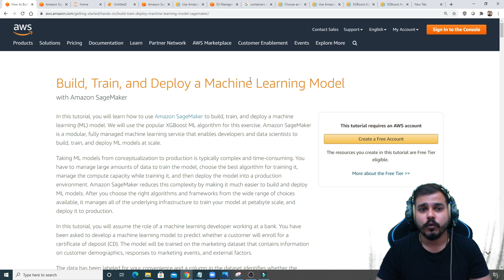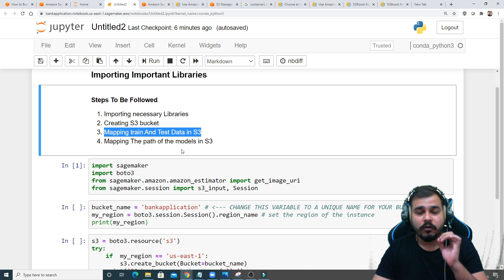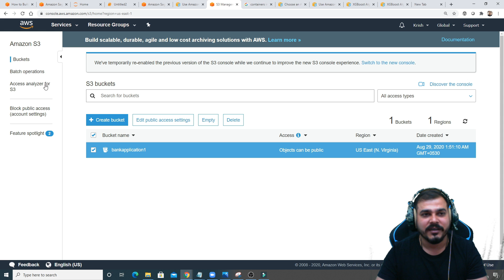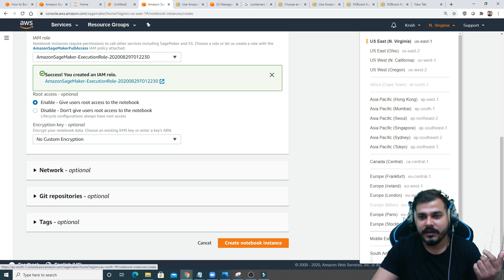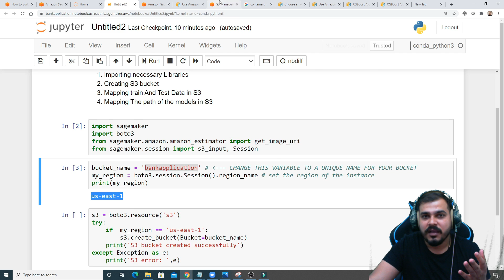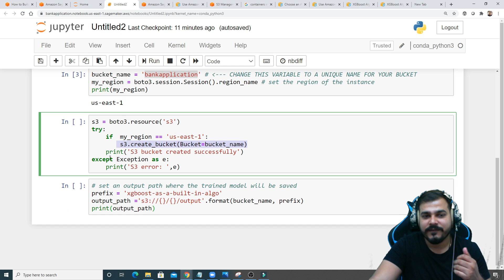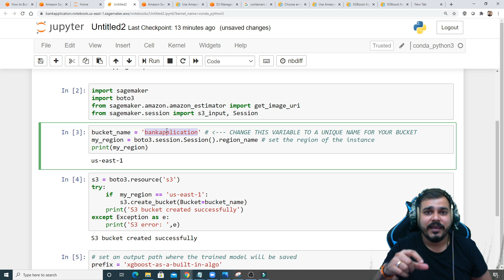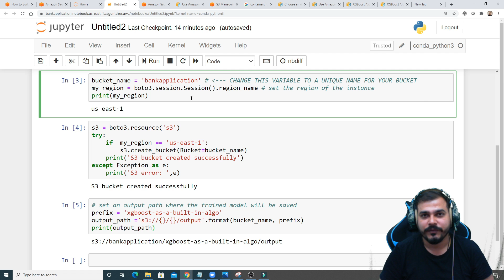Tutorial 3-Build,Train, Deploy Machine Learning Model In AWS SageMaker- Creating S3 Buckets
Create Free Tier Account